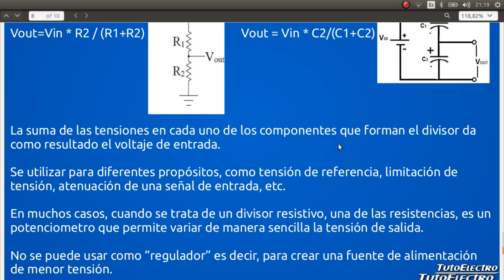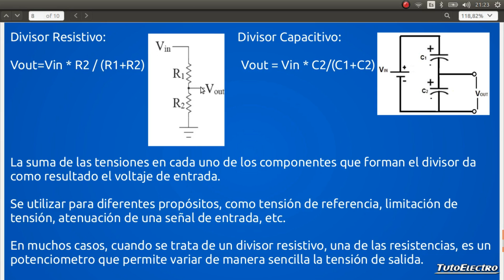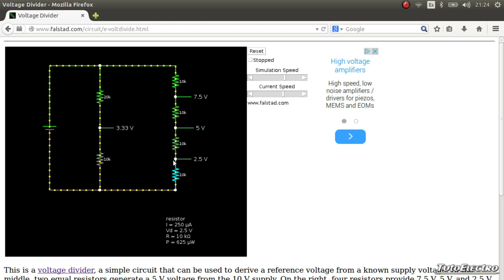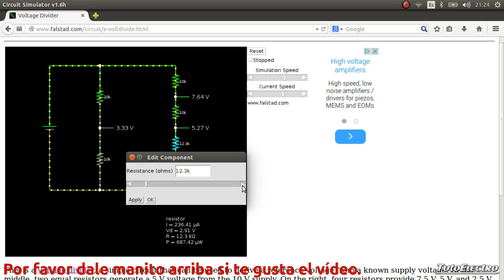Mini tutorial de Electrónica #8: Divisor de Voltaje